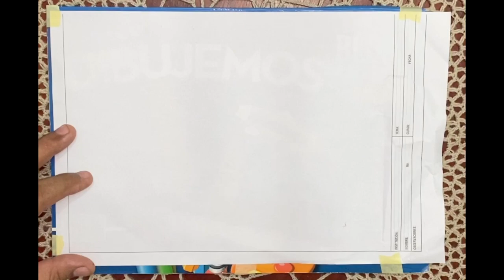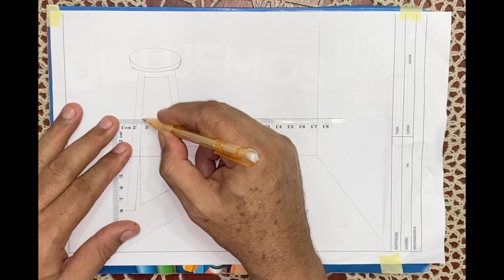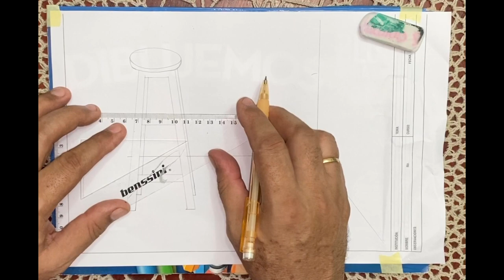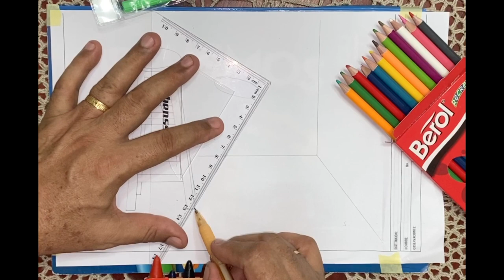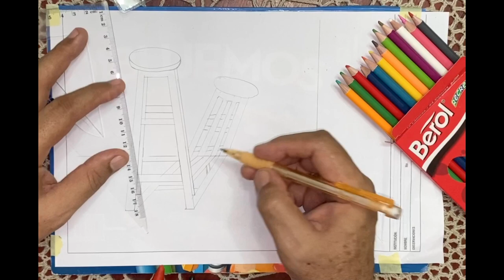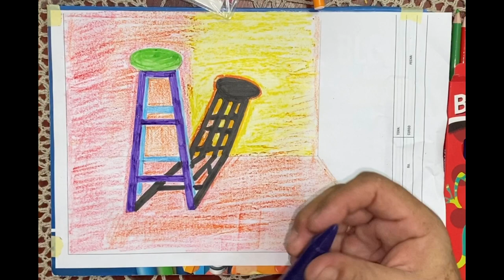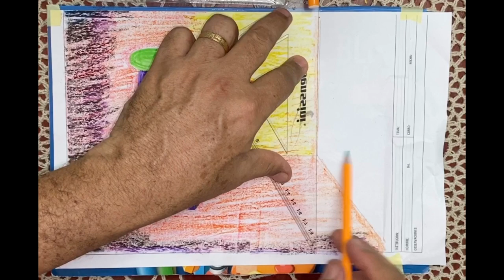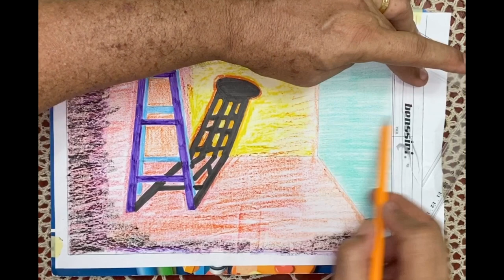Fauvismo - Colores Agresivos